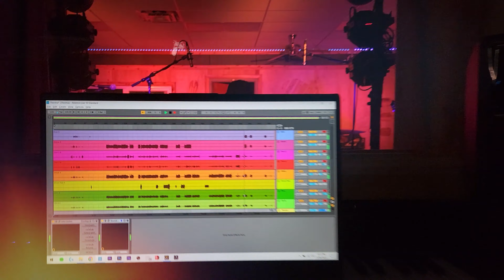Interview with INCOGNITO BAND - Jeff Gilpin and Kevin Davis - 2/2/2024 - Platinum Podcast DFW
Jeff and Kevin have been playing together since 1989.  A great introduction to two of the guys who formed INCOGNITO!

0:00 Intro
0:23 Starting the band
1:17 What's a show like?
1:37 Van Halen Tribute
2:32 Guitarist Mike Myers
3:13 Guitarist Jake Crawford
4:01 Drummer Terry Ranson
4:25 Sign Off

Platinum Music Complex in North Richland Hills, TX
Rehearsal Spaces, Recording Studio, Concert Hall and More!